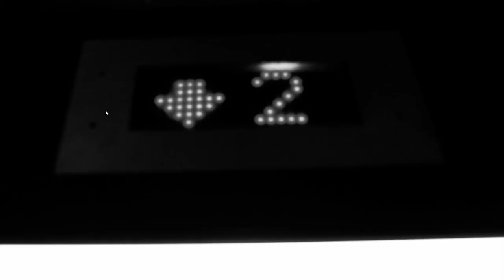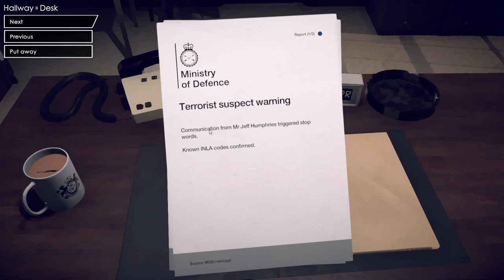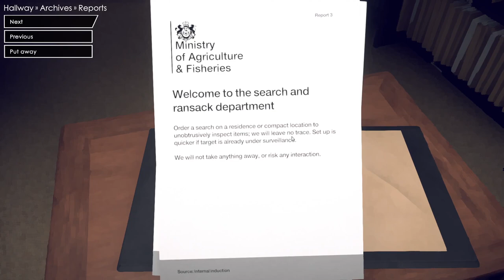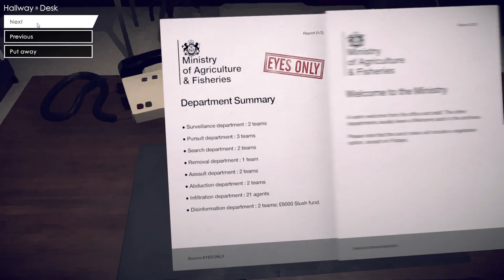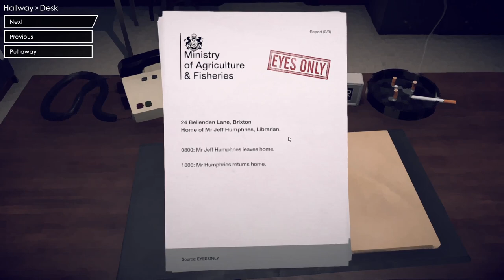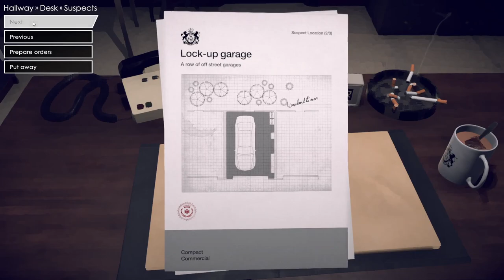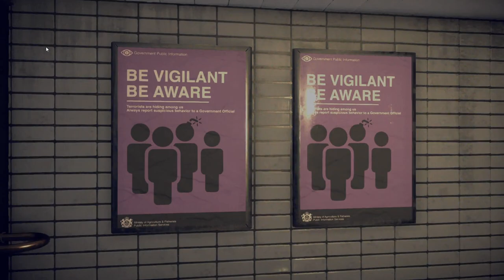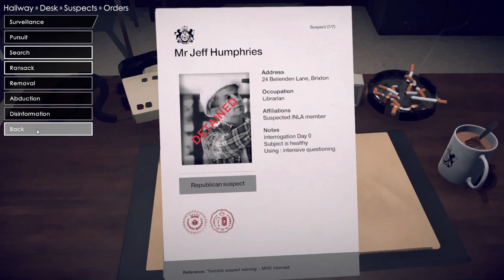Floor 13: Deep State - Episode 1 [Secret Orders]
In Floor 13: Deep State, we are the director of a secret government organization tasked with completing our mission without regard for laws or human rights.